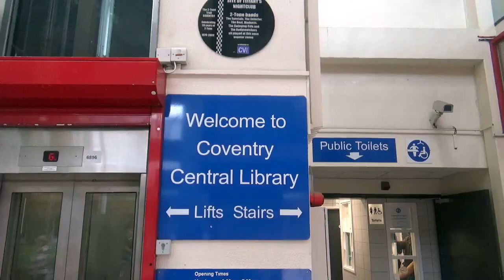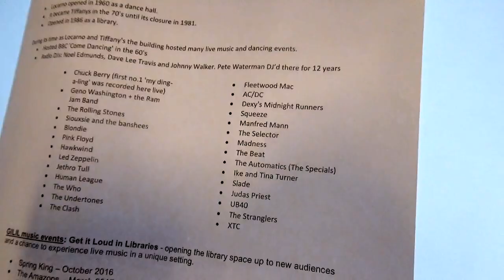Chasing Deer - GIG IN A LIBRARY! - Deer Diaries Ep#44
Join London band Chasing Deer behind the scenes at the Coventry Library as they perform for BBC Coventry & Warwickshire, as part of Coventry City Of Culture 2021 events.

To listen to the full live radio show from the video,

Chasing Deer are Rob, Adam and Peter. They release upbeat energetic pop music.

You can also find them on Facebook, Instagram and Twitter for more!